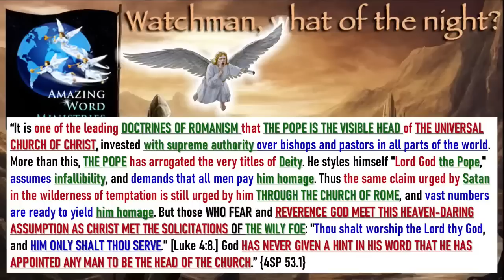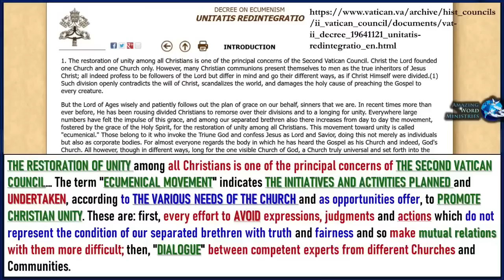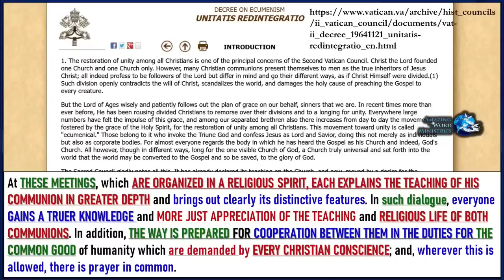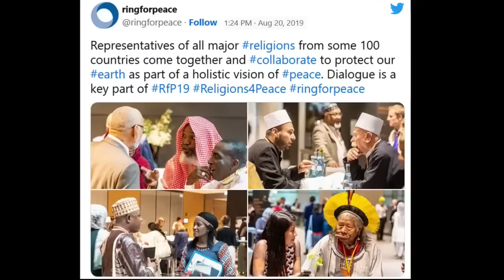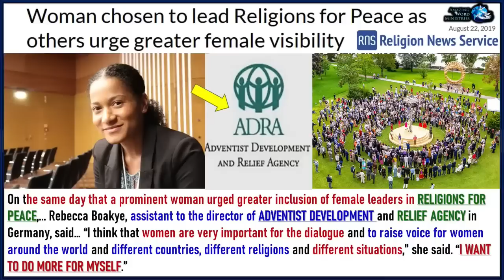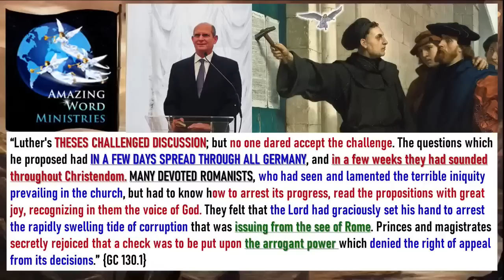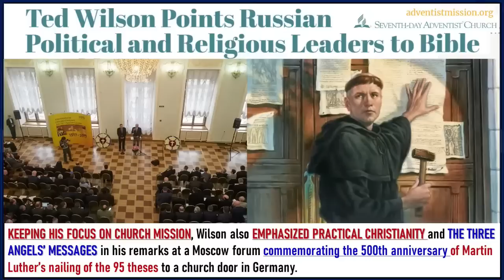Ted Wilson Greatest Lie: Adventist General Conference Joined Rome Ecumenism And Pagan Ring For Peace